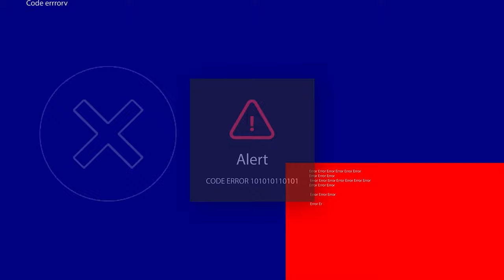TheAmazingArmoredGuy - First Armor Test l Exoskeleton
TheAmazingArmoredGuy - First test of armor

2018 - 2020